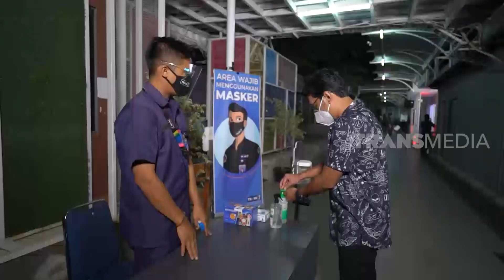[FULL] Nostalgia Bareng Indro Warkop dan Dyah Permatasari | ADA SHOW (01/11/20)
ADA SHOW
Minggu, 1 November 2020